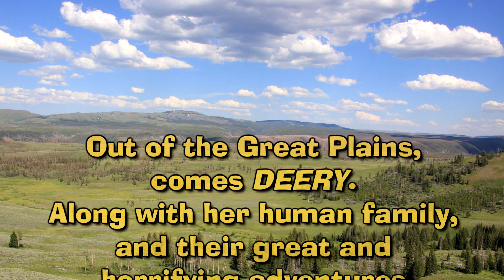Official Deery Off the Wall Trailer